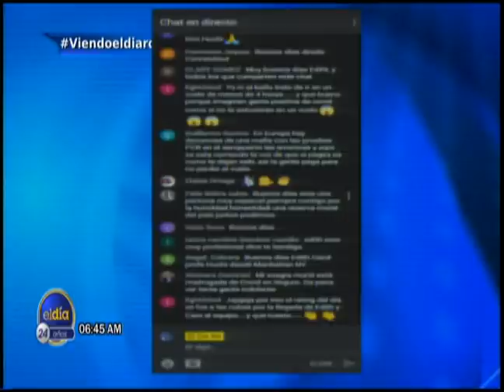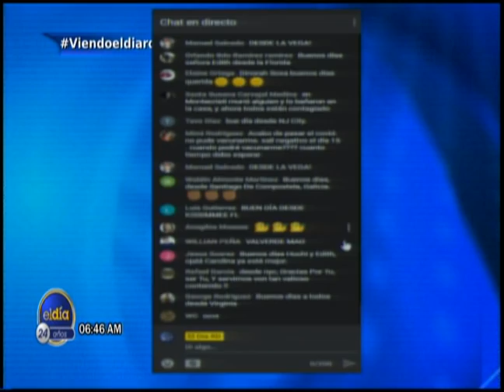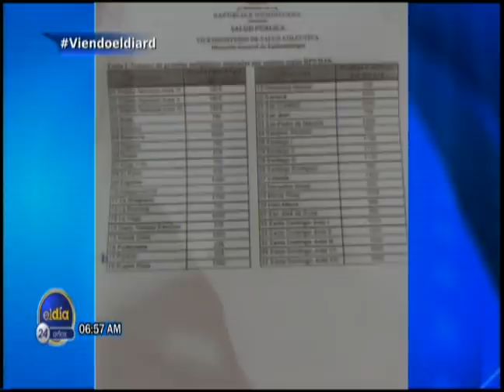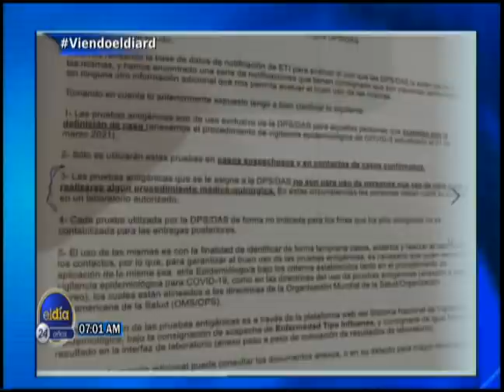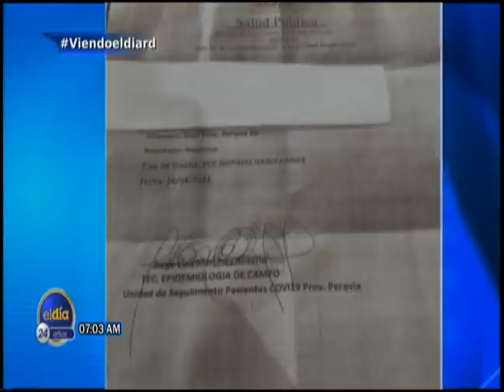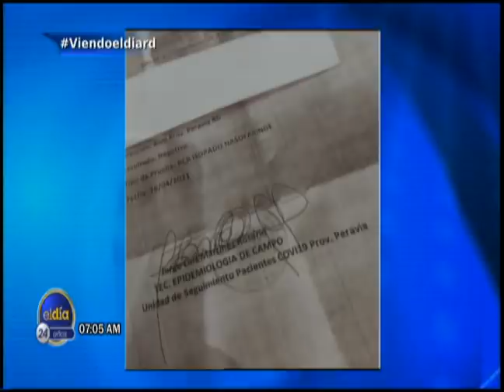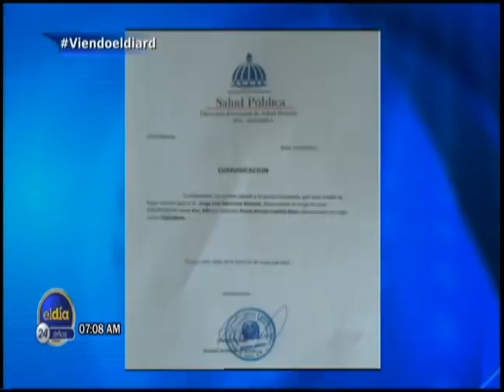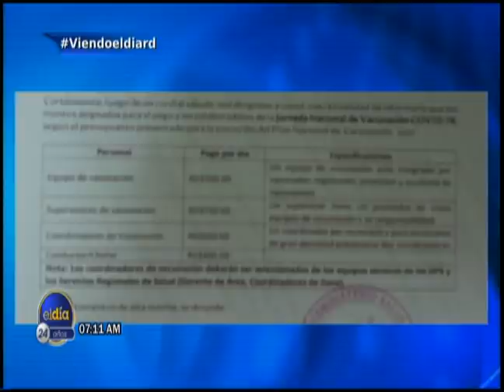ElDía / El MP realiza 18 allanamientos vinculados a la Operación Coral / 21 de mayo 2021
El Ministerio Público realiza 18 allanamientos vinculados al caso de corrupción de Operación Coral.